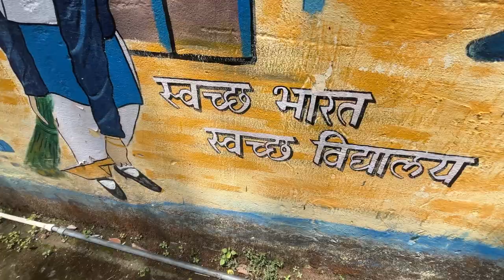गरीब माँ उम्मीद टूट चुकी है !! भारी नुक़सान हो गया ॥village lifestyle vlog !! Sj family vlog ! Sujan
Villages  life
Pahadi lifestyle  vlog

Product
 I Phone13
GoPro 9 black
Nikon camera

Nikon D850
Nikon z50

Drone mavic air 2 platinum

Lens-70/300 , 50mm,
Videos shoot -